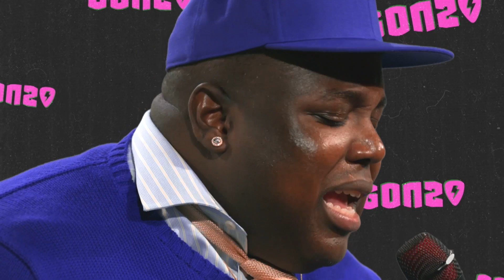Gabriels 'Glory' (Live Performance) | GONZO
LA-based Gabriels perform 'Glory' live on the iconic GONZO brown couch...

Don't miss brand new GONZO only on MTV Music!